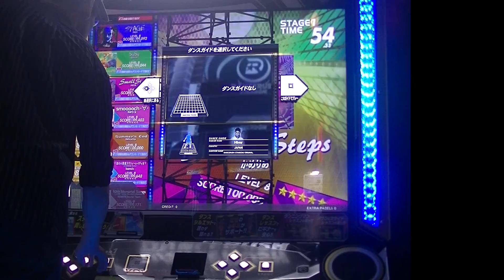スモステは良いぞ…！「Small Steps / かめりあ」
ダンスラを続けていると、〇〇を練習したいんだけど何の曲が一番良いかな？って考える時が来ると思います。
そんな時はとりあえずこの曲で練習しましょう。